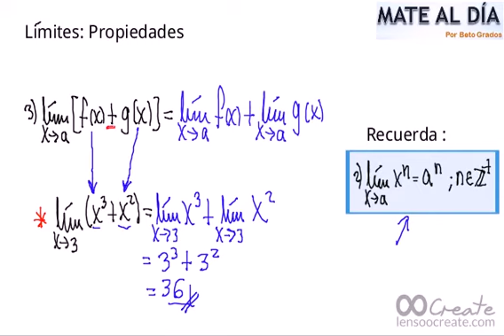Propiedades de los Límites (2º parte)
Vídeo sobre 3 propiedades de los límites: límite de una suma de funciones, límite de un producto de funciones y límite de una constante multiplicada por un función